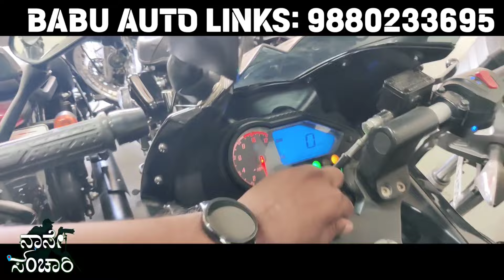ಗುರು ಕ್ವಾಲಿಟಿ ಬೈಕ್ ಬೇಕು ಎಂದರೆ! ಸಾಲದ ಸೌಲಭ್ಯವಿದೆ! USED BIKES WITH LOAN!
BABU AUTO LINKS,
#2245, Near Mission Hospital Circle, Sawday Rd, Mandi Mohalla, Mysuru, Karnataka 570021

2nd hand bikes in mysore
second hand bikes
used cars and bikes
used bikes
used bikes in karnataka
2nd hand bikes in mandya
good condition cheap bikes
2nd hand bikes in karnataka
low budget used bikes
mysore studio
top condition used bikes
bikes
bikesinbangalore
bikeforsale
kannada
bike